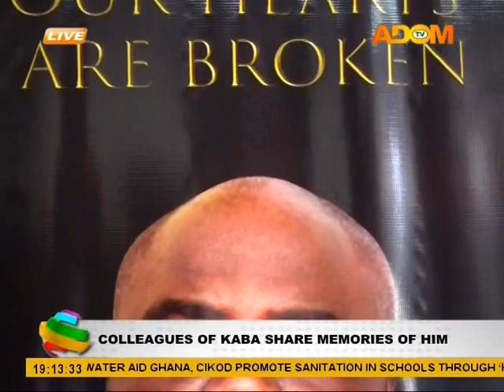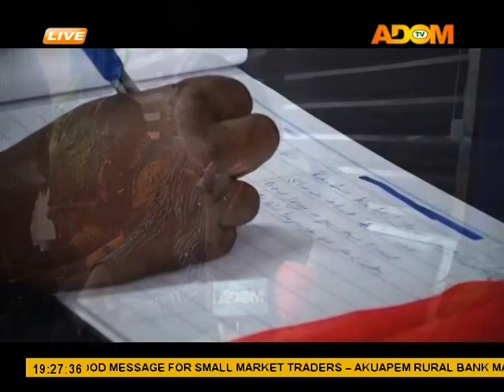Adom TV News (20-11-17)